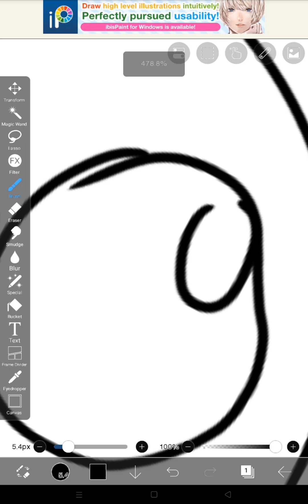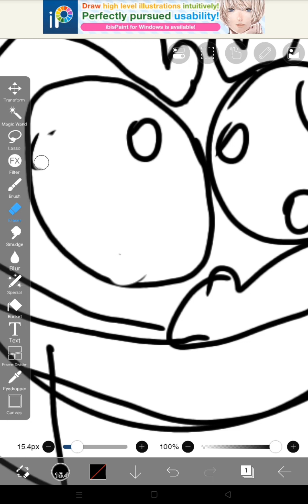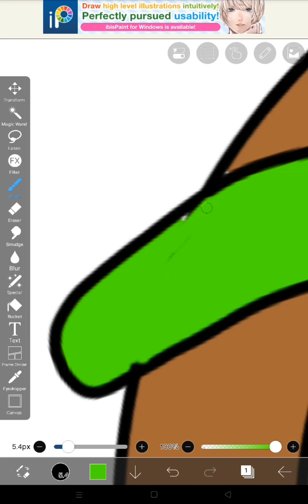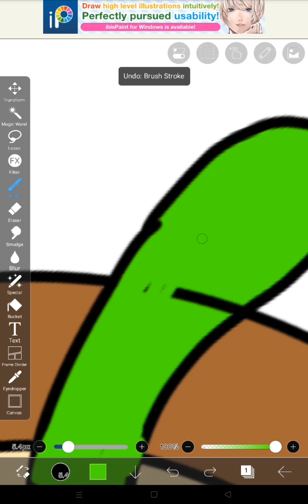drawing PizzaFace In shovelware's brain game style